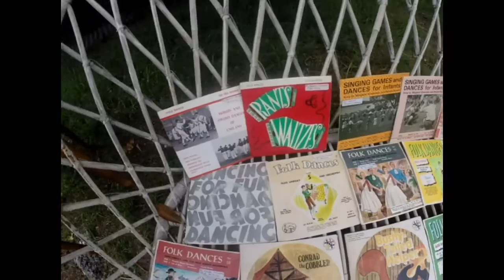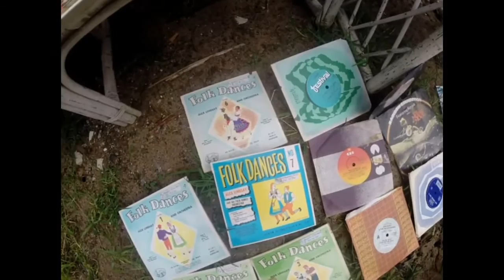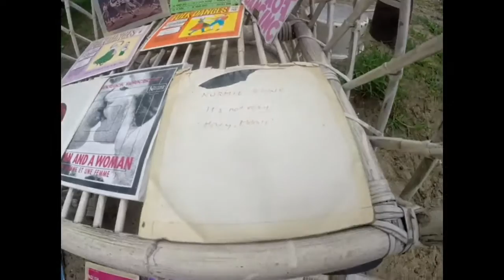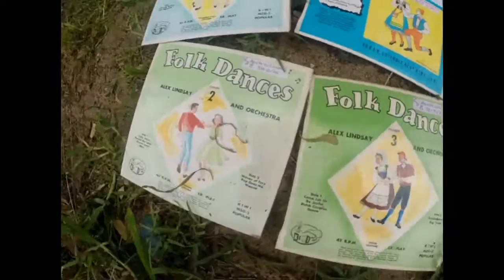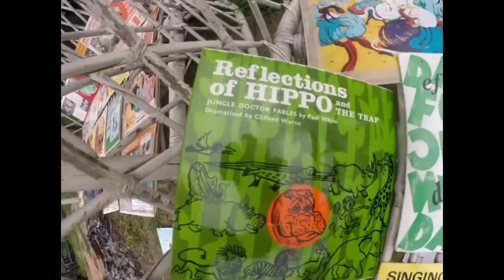Some of the Old Records I Scored - Mainly Traditional Folk Music - 1960's - Normie Rowe etc